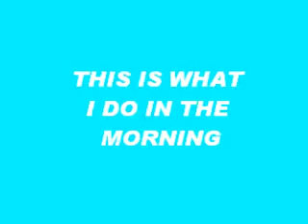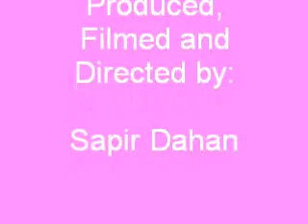This is what I do in the morning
סרטון שהכינה ספיר דהן במסגרת פרוייקט בשיעור אנגלית בבית הספר אורנית.